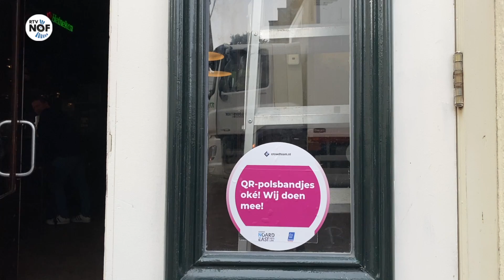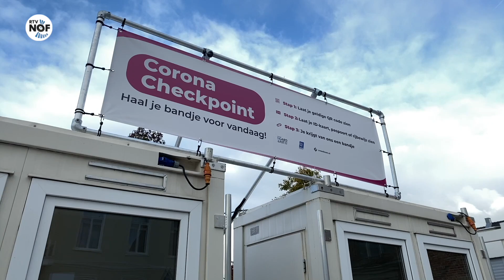Eerste polsbandjesweekend in Dokkumer horeca 'werkt als een trein'